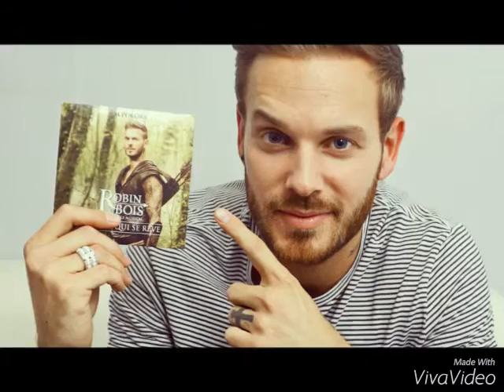Matt pokora juste une fhoto de toi clips officiel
Un hommages à Matt pokora qui part je ne ses pas où mes je l'aimer alors hommage à Matt